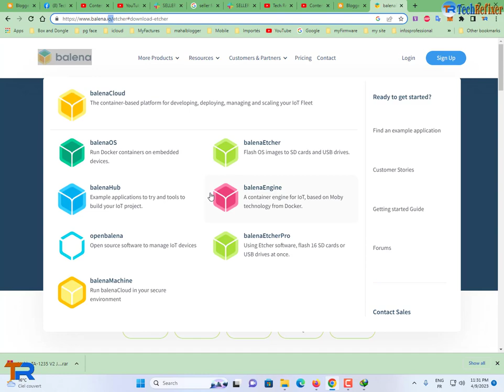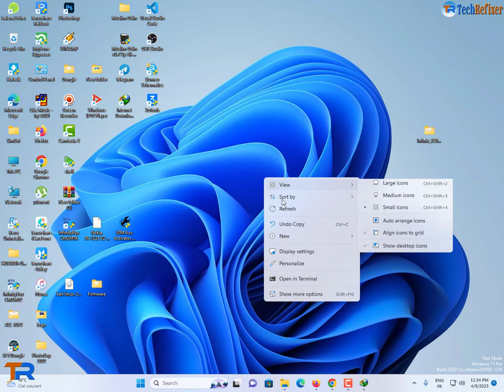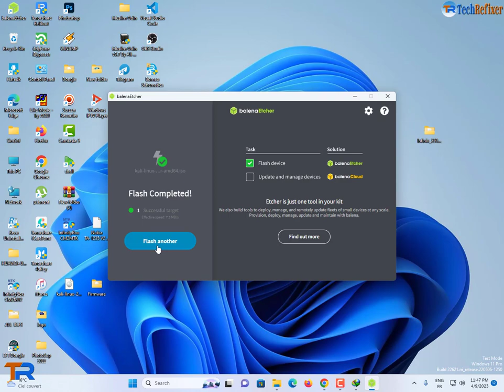How to create a bootable USB with balenaEtcher in Windows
How to create a bootable USB with balenaEtcher in Windows Download